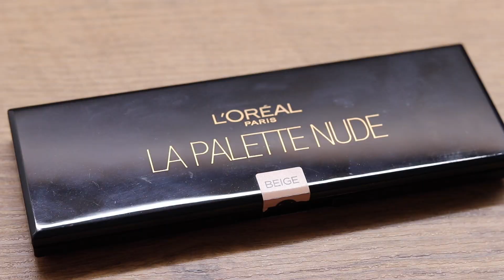Moje Každodenné Líčenie + Súťaž o výlet do Cannes | PauliBeauty